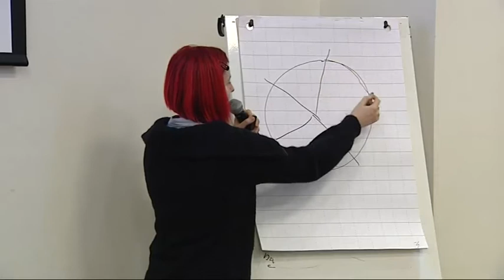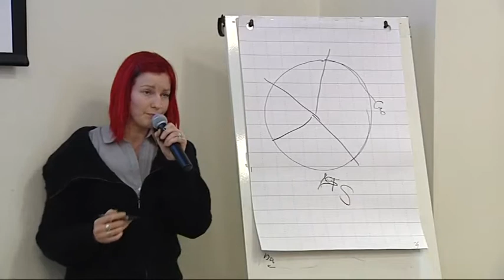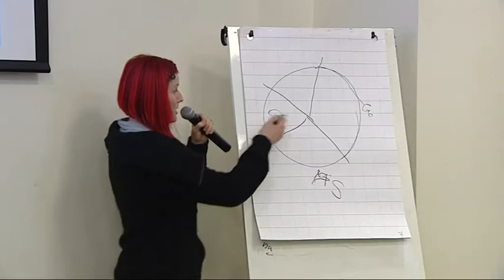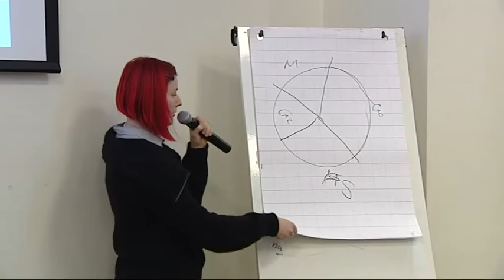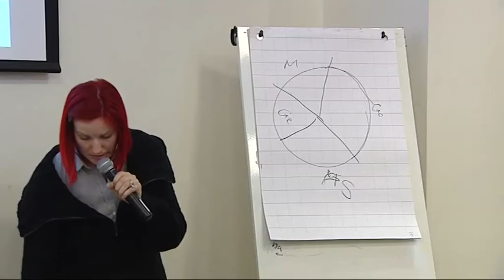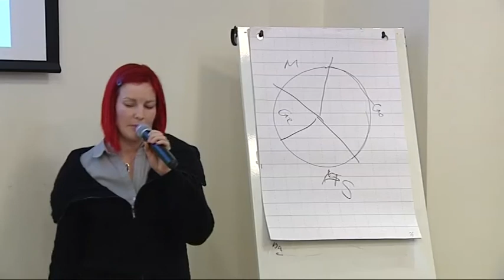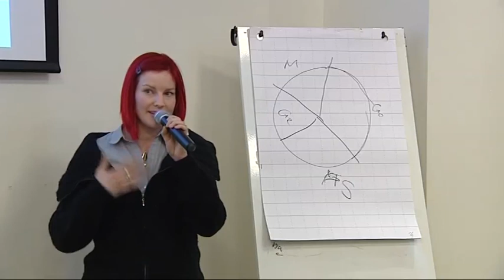07/02/2012 Zinātnes kafejnīca - Inese Čakstina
7. februārī ES mājā notika Zinātnes kafejnīca - Kā un kāpēc novecojam? Kafejnīcas pasākumu vadīja Dr.Juris Šteinbergs - zinātnieks un populāra TV raidījumu seja. Kafejnīcas diskusijā kā eksperti piedalījās Latvijas Biomedicīnas pētījumu un studiju centra vadošais pētnieks Viesturs Baumanis, Latvijas Organiskās sintēzes institūta laboratorijas vadītāja Maija Dambrova, Rīgas Stradiņa universitātes profesore Gaida Krūmiņa un Rīgas Klīniskās universitātes slimnīcas Šūnu transplantācijas centra biotehnoloģe Inese Čakstiņa.

Zinātnes kafejnīcas mērķis ir neformālā vidē pie kafijas tases raisīt brīvu diskusiju par aktuāliem un sabiedrību interesējošiem zinātnes jautājumiem. Šī ir lieliska iespēja tikties ar attiecīgās jomas ekspertiem, uzdot sev interesējošus jautājumus un noskaidrot līdz šim neizprasto kādā konkrētā zinātnes jomā, kas šajā reizē ir novecošanas problēmas.